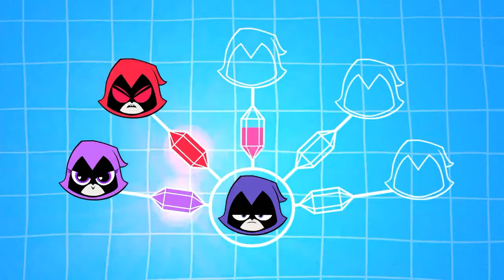Raven's en combate | Teen Titans GO! Latino | Ary Raven Mons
ESPAÑOL:

Espero este video haya sido de su agrado, Si así fue, regálame un like y de paso suscríbete a esta hermosa comunidad de amantes de todo lo relacionado con los Titanes.
Comenta que te gustaría ver en un próximo video o que podríamos planear para ponerlo acabo en un vídeo especial!!.
Gracias por vernos, Saludos!

Apoyanos con tu suscripción en nuestros canales secundarios:

Ary Mons Music

Un poquito de todo :3

ENGLISH:

I hope this video has been to your liking, if so, give me a like and by the way subscribe to this beautiful community of lovers of everything related to the Titans.
Comment that you would like to see in an upcoming video or that we could plan to put it in a special video !!.

Ary Mons Music

A little bit of everything: 3